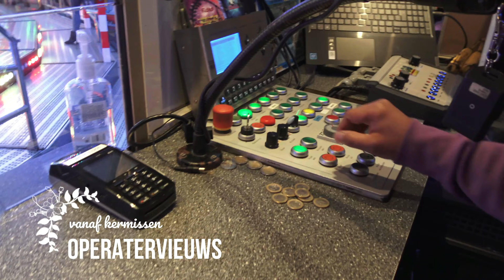Onride Turbo Polyp V. Tol (By Night) (Schwarzkopf Monster 3) 4K